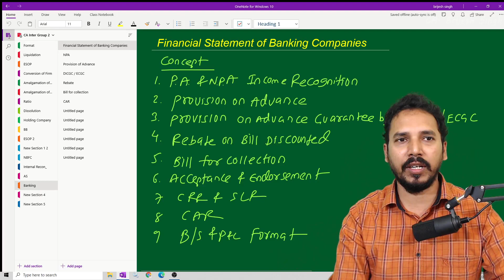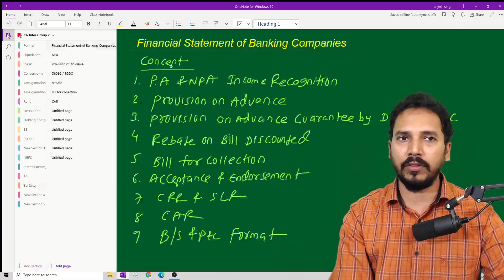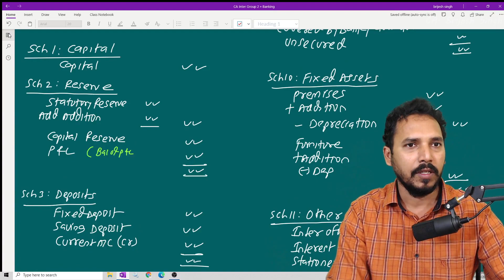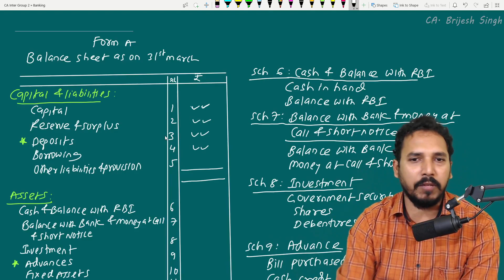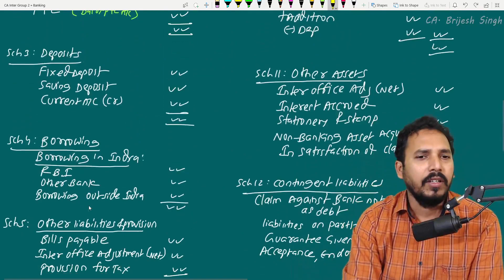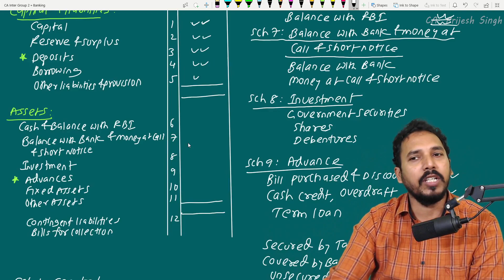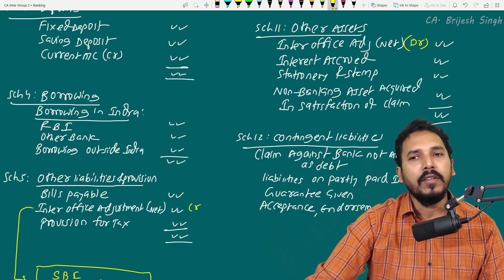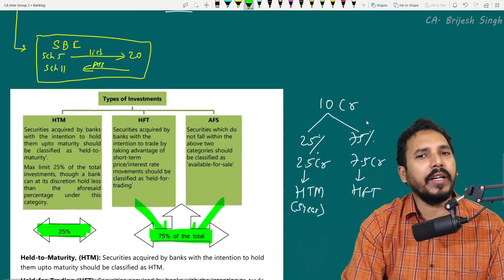Banking Companies (Balance sheet format with detail explaination) Lect 17